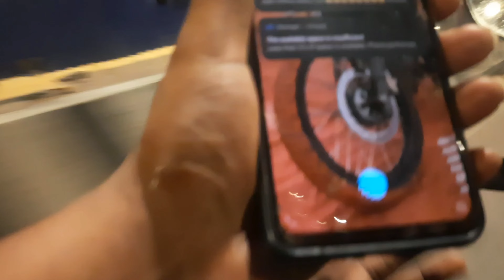N4 beach pakka porom|part 2|vada chennai|kasimedu|ethuvum pazhagu|vs_travell_log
frds kooda kasimedu n4 beach pakka ponom |part 2
fun and entertaintment ride with frds